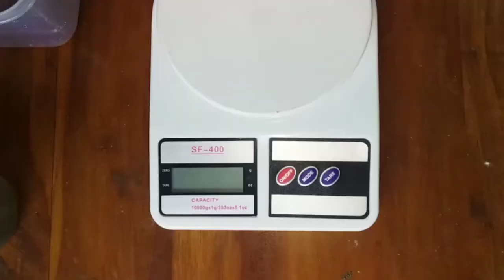Tips Membuat Inkubator Reptile by ''REPTILE ZONE''